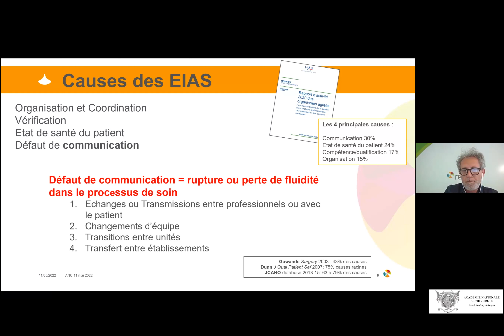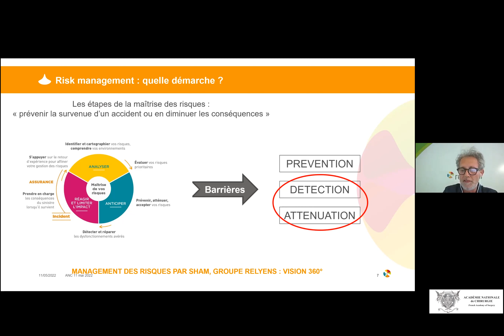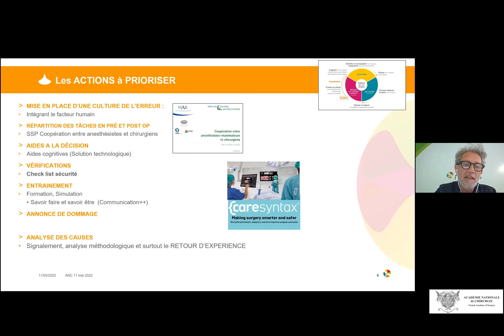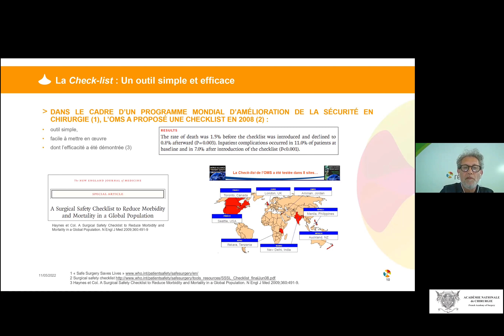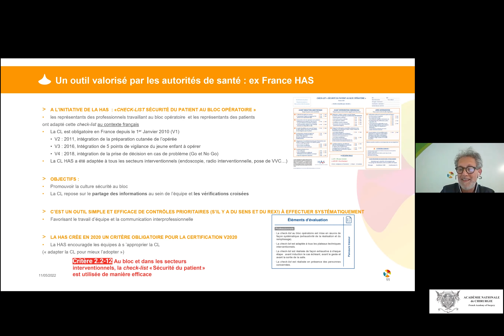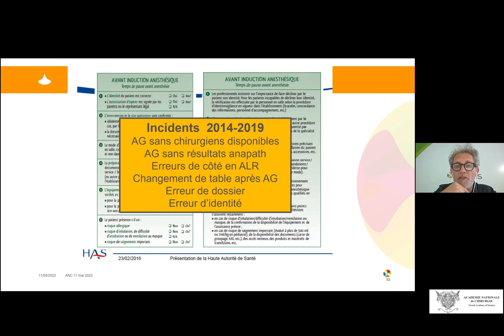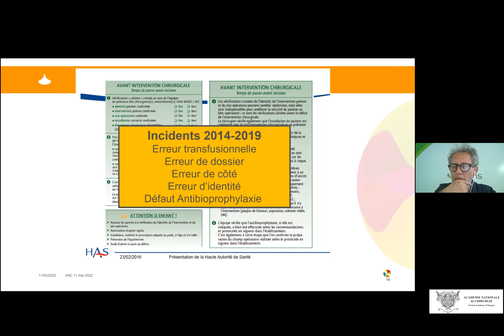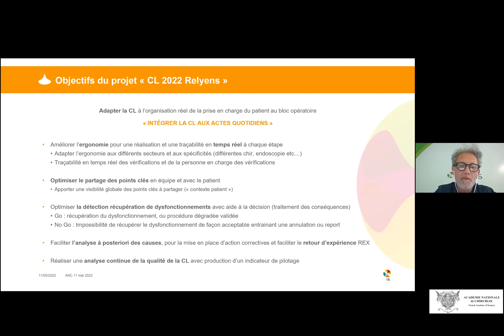Un exemple de barrière : la check list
Séance du 11 mai 2022
Les risques : pour les établissements de santé, pour les chirurgiens
Mise en ligne le 12 mai 2022